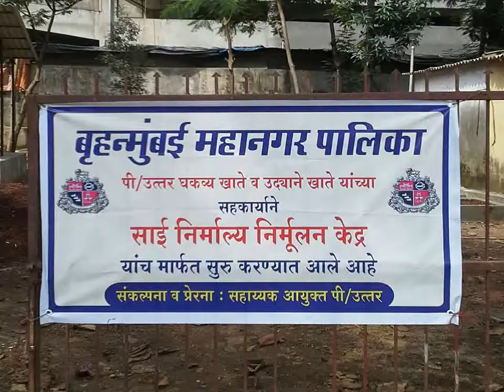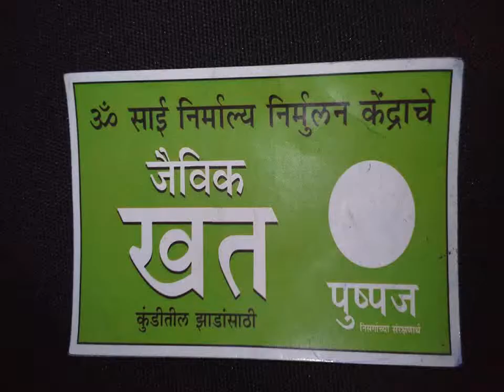Make Fertiliser from Holy Flower Waste